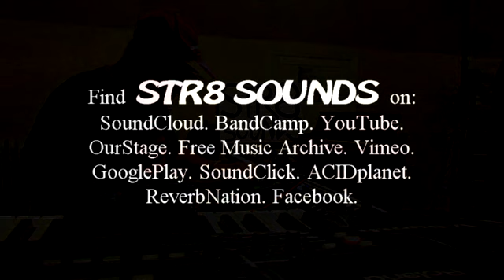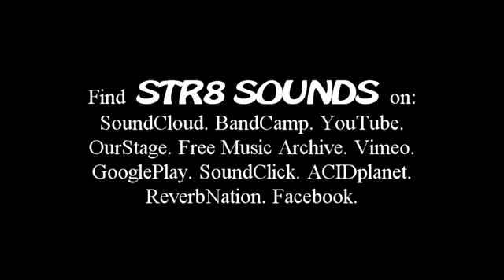STR8 SOUNDS "Quartzing"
Studio jam on Moog Sub 37, Roland JD-Xi, Roland AIRA VT-3 Voice Transformer, Korg Kaossilator Pro Plus, Korg Kaoss Pad 3 Plus, and Korg Monotron Space Delay Analog Ribbon Synthesizer.